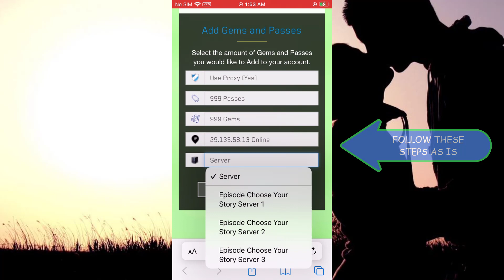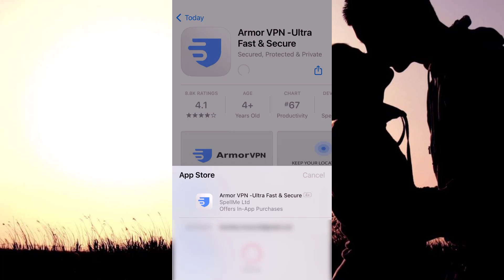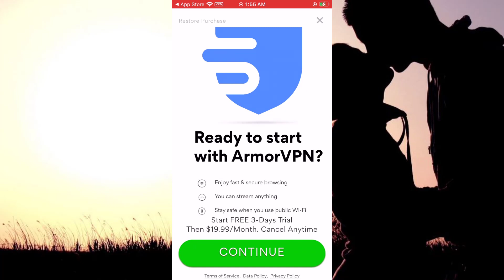This Method Gets You Free Gems in Episode Within 3 Minute of Efforts (WITH PROOF) 20 April 2023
Hey guys, nowadays I am here to discuss with you the very best in class tutorial to get free gems and passes in your story choose your story account.
Just watch this video instruction till the tip and follow or just mimic me what I do for my account in this footage to obtain unlimited gems and passes. If you stick to all the configurations and tutorial I did so for my profile inside the footage, you could also acquire the identical end result as I got inside the game.
Check it out on your own to make free gems and passes in the game.